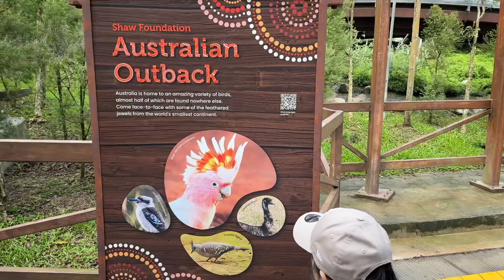Izyani, Ilhani and Irfan trip to Bird Paradise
13 August 2024

🎵: Sabrina Carpenter: Espresso (Instrumental)